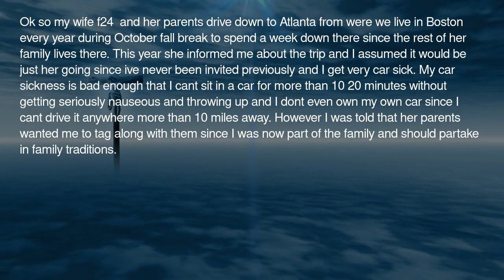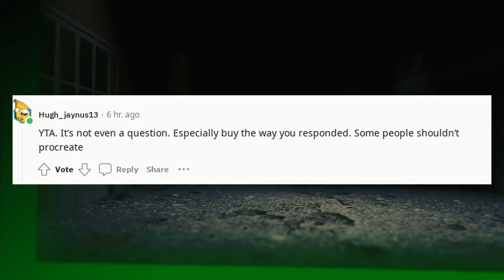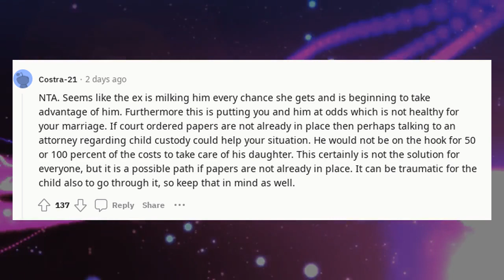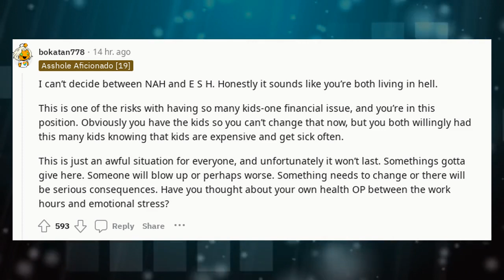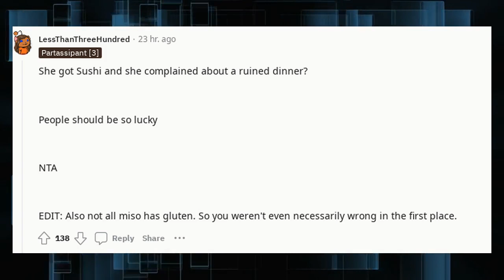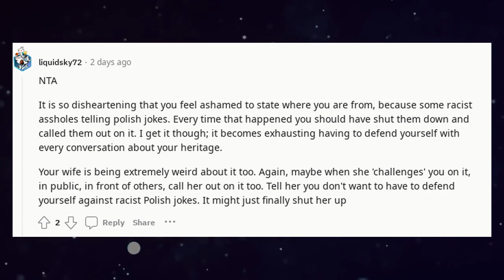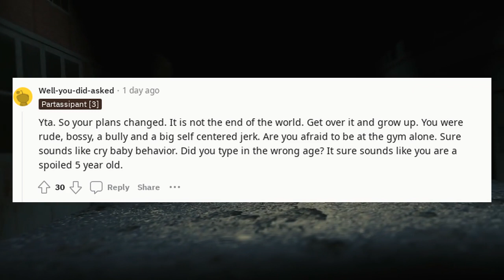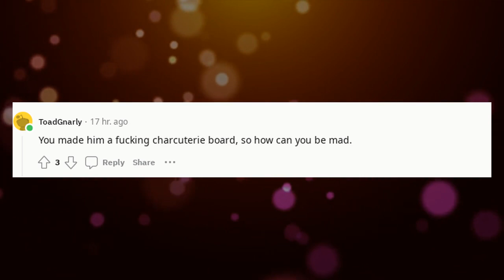Reddit Stories Compilation r/AITA | AITA Compilation 1 hour 27 Podcast 190